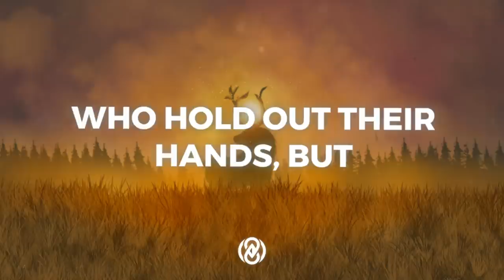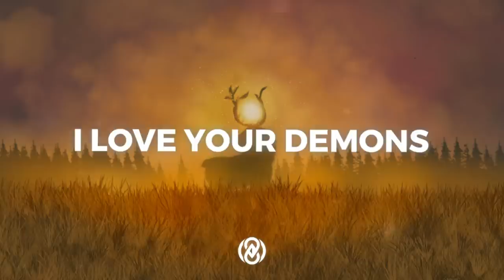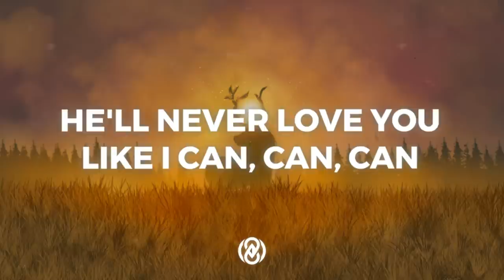Sam Smith - Like I Can (Lyrics) | 8D Audio 🎧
📷 Pic by Unsplash.